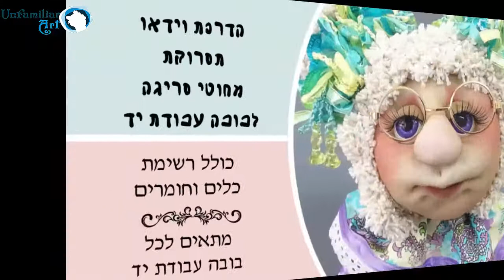הדרכת וידאו איך ניתן לעשות שער לבובה מחוטי סריגה How to make a hear for handmade doll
How to make a hair for handmade doll? Free workshop

איך לעשות שיער לבובה עבודת יד? כל הפרטים בהדרכה

תנו לחחק לעמוד שלי בפייס, ותקבלו כל העדכונים, סדנאות והדרכות הכי מעניינים מעולם הבובונאות: